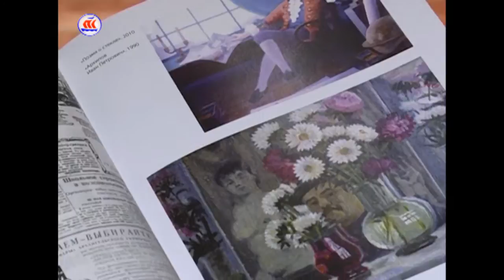23 03 17 Сегодня в регионе на 7 утра